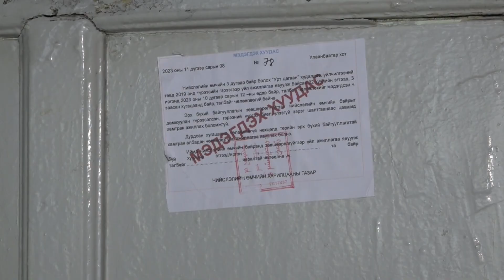mpress NEWS УРТ ЦАГААН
“Урт цагаан” худалдаа, үйлчилгээний төвийн барилгыг буулгаж эхэллээ